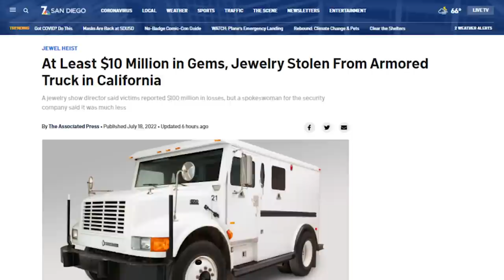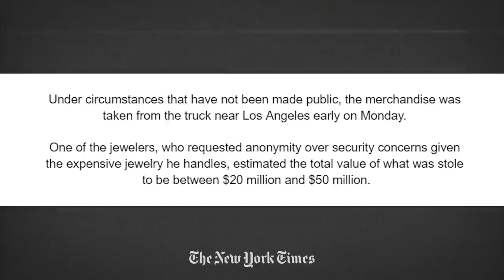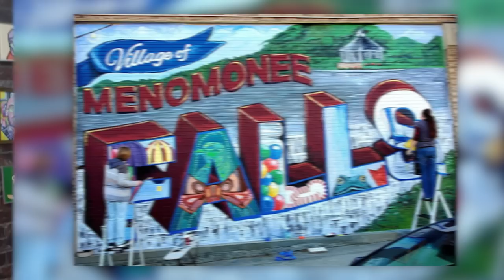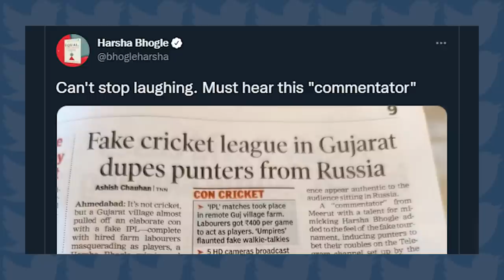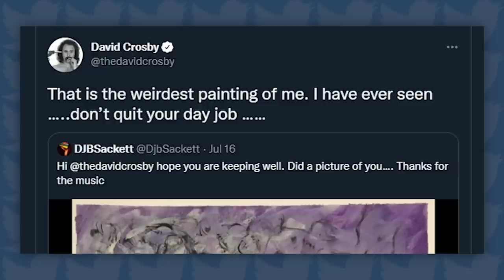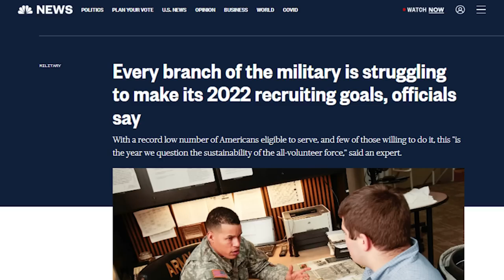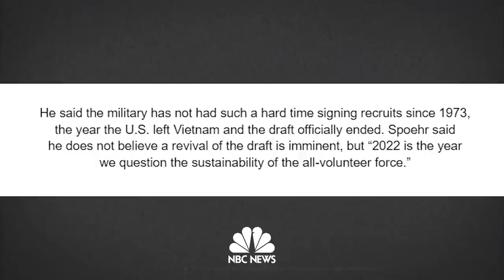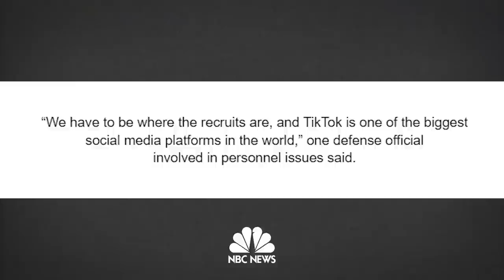Real Life Armored-Truck Jewel Heist Worth Millions?!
Timestamps:
00:00 - New Heist Just Dropped!
10:53 - Heist Gone Wrong?!
12:48 - Fake Cricket Matches
17:18 - Baseball's Awkward 9/11 Tribute
20:52 - David Crosby Mocks Fan
24:26 - Nobody Wants to Military Anymore
Sources:
Juniper Jewel Heist

A REAL HEIST!